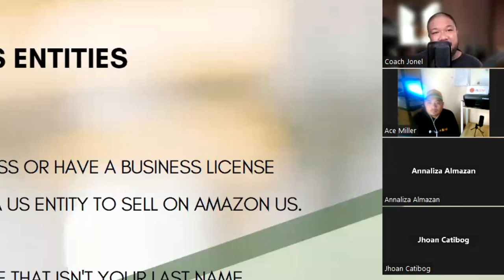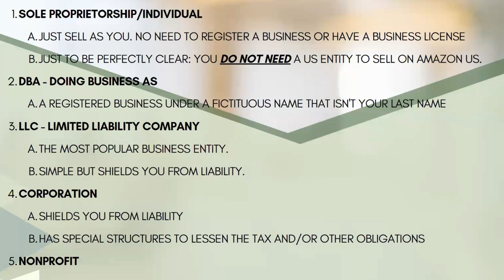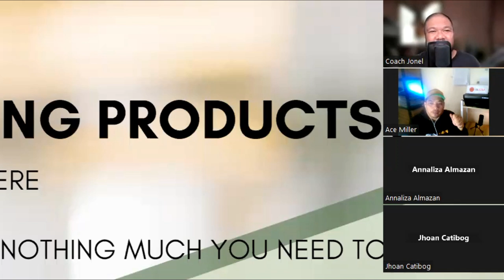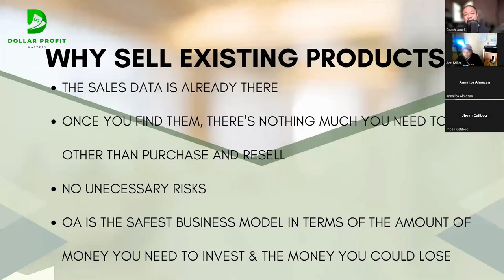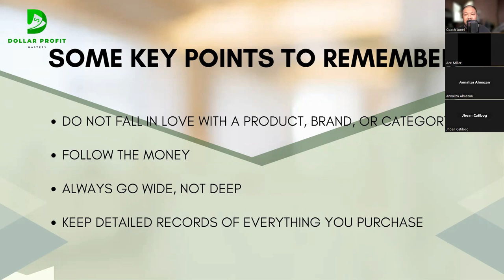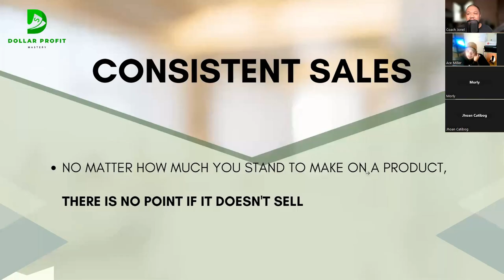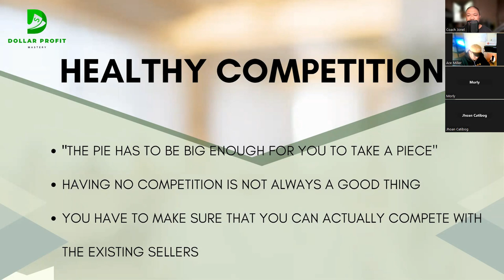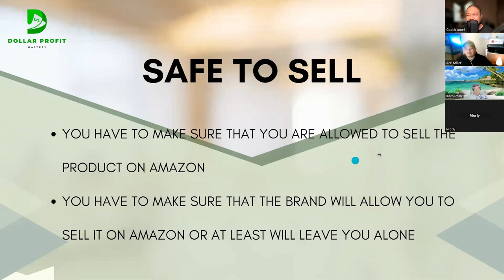Why Sell On Amazon USA Market Place | Part 2 or 3 | Kabayan Amazon Sellers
These video explain on how to start your amazon selling journey. We tried to make a tagalog version for easier and friendly version for our Filipino communities who are based in the middle east. Sa Mga gusto po sumali saaming community, pwede po kayo sumali sa fb group namen. Kung meron po kayong katanungan o mga suwestyon tungkol sa amazon pwede po kayo magtanong at mag iwan lamang ng commento. Happy Selling everyone.